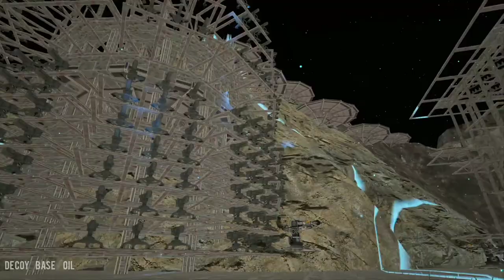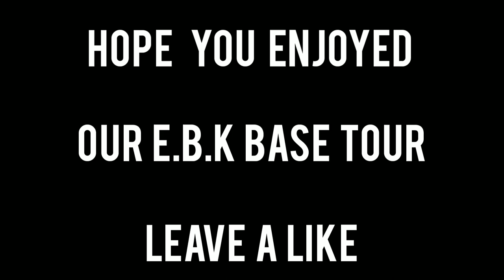E.B.K ARK Unofficial Base Tour | Oil Cave | Spider Cave | Blue Obelisk | 25x ARK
if you're new drop a sub this is the Unofficial 25x Cluster Alphas of every 25x+ if you enjoy the base tour there will be more to come!